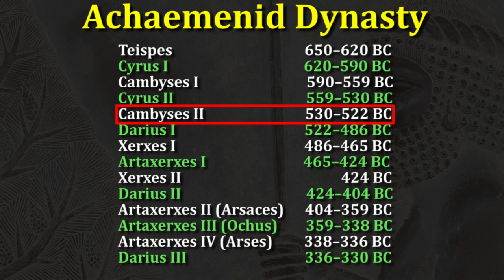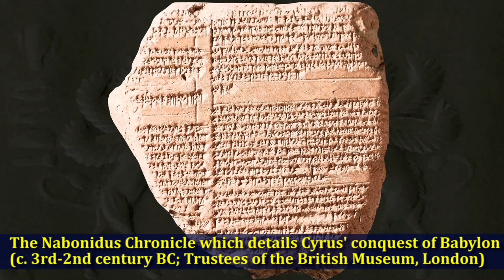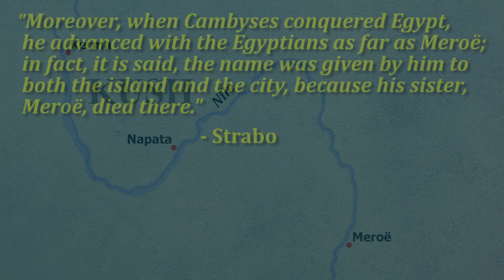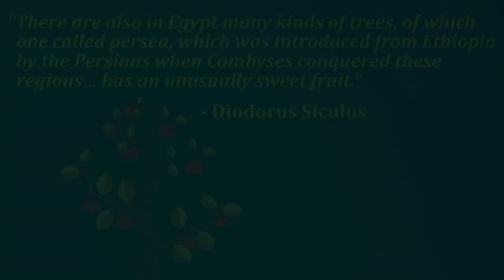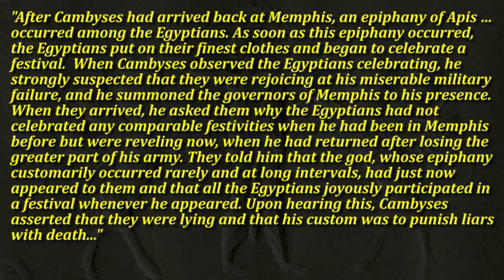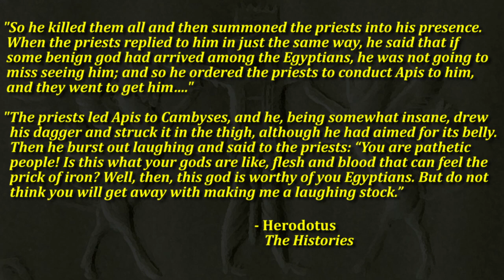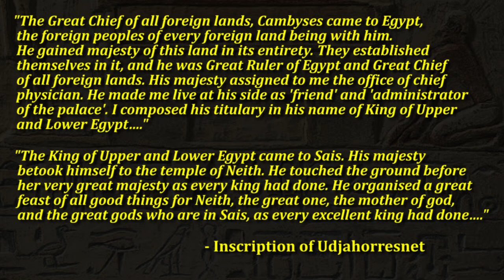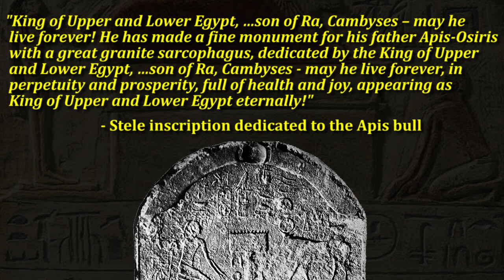Cambyses II and the Persian Conquest of Egypt (Achaemenid Persian Empire)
The Achaemenid king, Cambyses II of Persia, was the son and successor of Cyrus the Great.  Though Cyrus is lauded by friend and foe alike as the ideal ruler, his son Cambyses in many written sources has been portrayed as just the opposite - a cruel, intolerant and unjust tyrant.  But are these accusations true or simply the result of anti-Persian propaganda that was spread by some of their dissatisfied subject peoples, most notably in Egypt?  Most of what we know about Cambyses II comes from his time in Egypt, which we'll take a look at here to see if we can determine just who the real Cambyses II of Persia was.

*Quiz no longer active for this video.

Cyrus the Great and the Birth of the Achaemenid Persian Empire